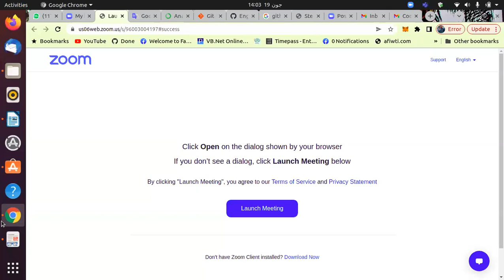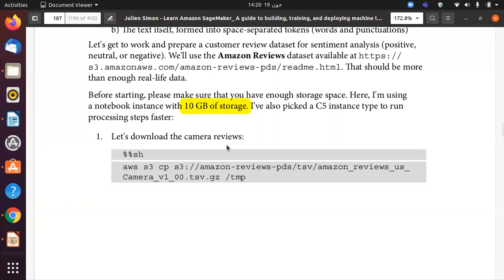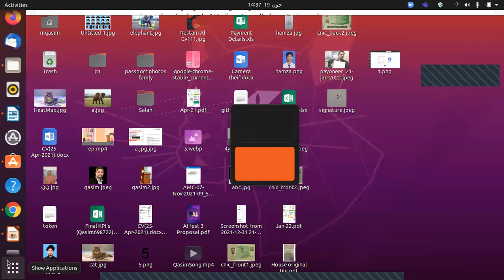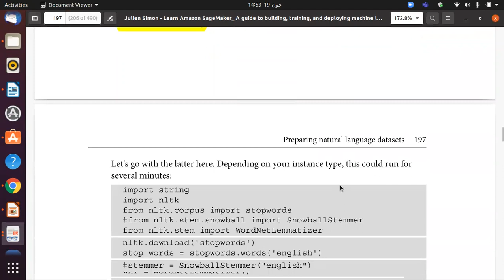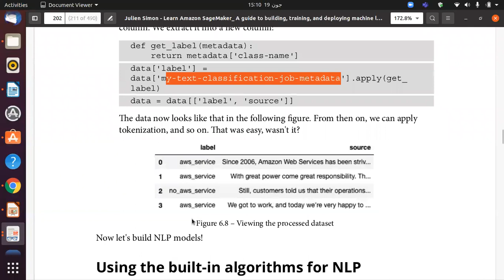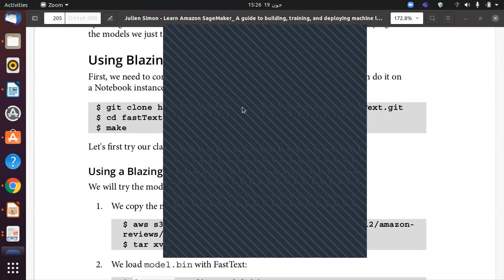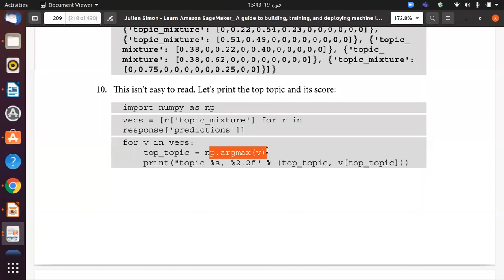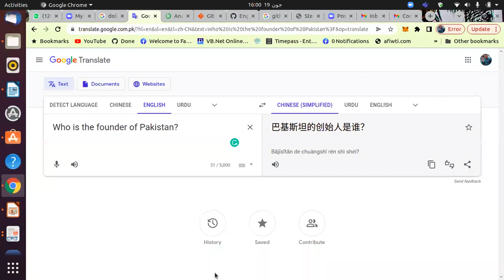Lecture 13 Chapter 6 NLP ( 19 June 2022)